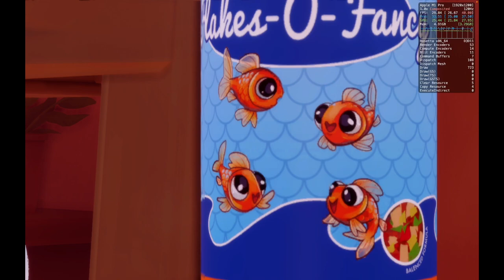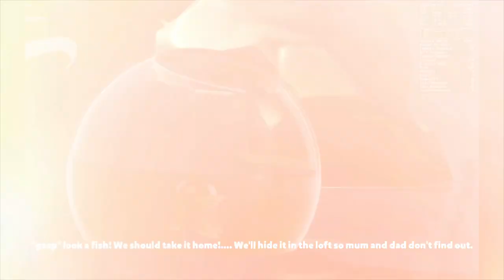M1 Pro: The Physics Platformer That Makes You Feel Smart